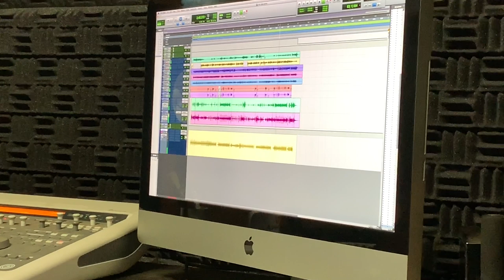A PERCUSSÃO & furou o pneu... [Making of do Novo Álbum Pt.4]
➡ QUARTO capítulo do MAKING OF das composições do novo álbum do César Oliveira & Rogério Melo!

📌(Ficha Técnica)
Gravação: Cesar Oliveira
Edição: Zabauros/ i5 Filmes

📌(TAGS)
cesar oliveira e rogerio melo, zabauros, making of, na essencia